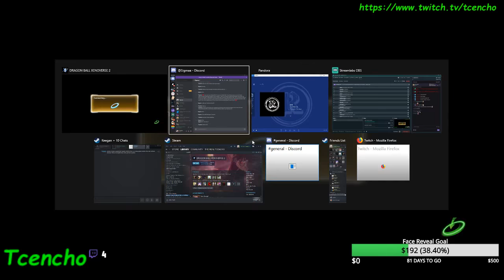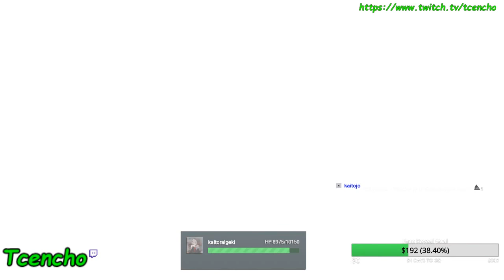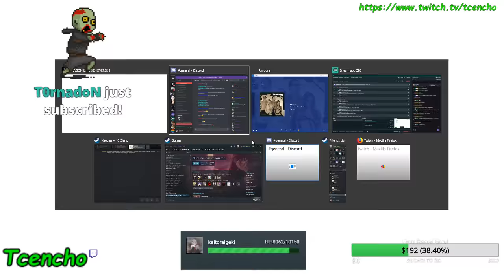I'm so not sorry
Meeting Atefabbes07 the one who does not give up -- Watch live